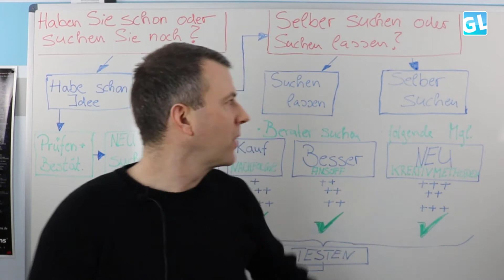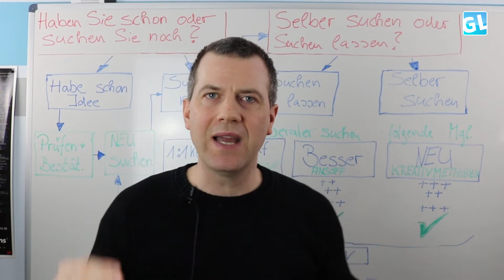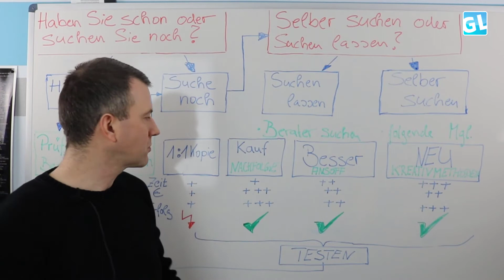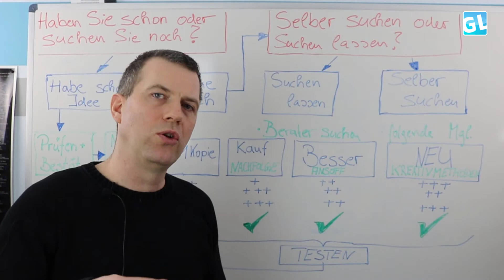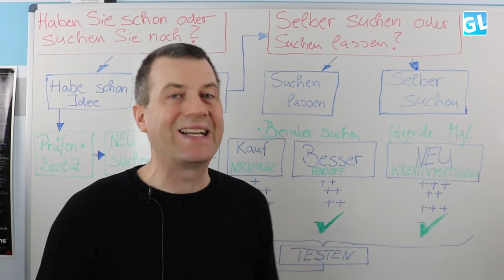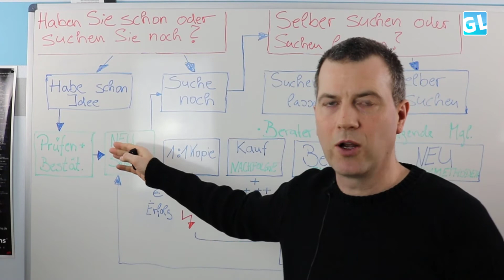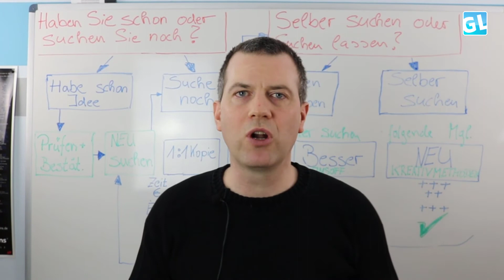Geschäftsideen finden: Warum ist das eigentlich so schwer?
Mein Sohn gab mir auf diese Frage die prompte Antwort. Was Sie allerdings tun müssen,  bevor Sie eine Geschäftsidee suchen, erfahren Sie in meinem Video. Außerdem eine kleine Anleitung und Checkliste, wie Sie eine solide Idee finden können.

► ► Besuchen Sie jetzt mein online Gründerseminar. Informieren Sie sich jetzt unverbindlich

►►►  Mein Artikel: Geschäftsidee finden: Warum ist das eigentlich so schwer?